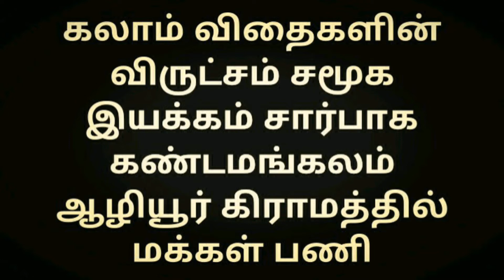நன்றே செய் அதுவும் இன்றே செய்